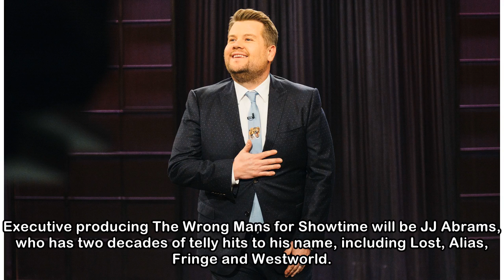James Corden's Wrong Mans getting US remake from JJ Abrams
James Corden is returning to his critically-acclaimed sitcom The Wrong Mans, although perhaps not in the way that you'd suspect. The Late Late Show presenter and his co-star Mathew Baynton are working...